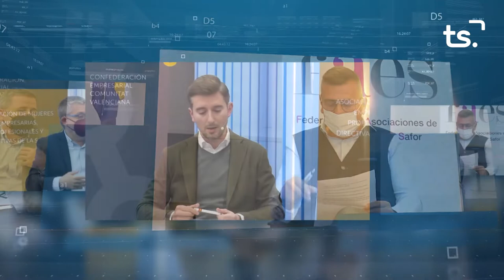EL ANALISIS 2021 11 24